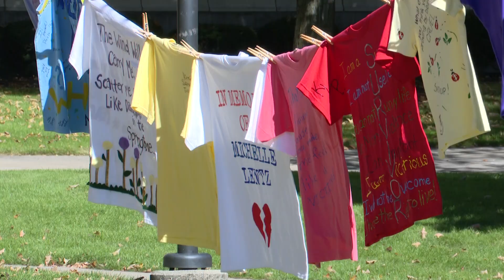Clothesline Project at BGSU